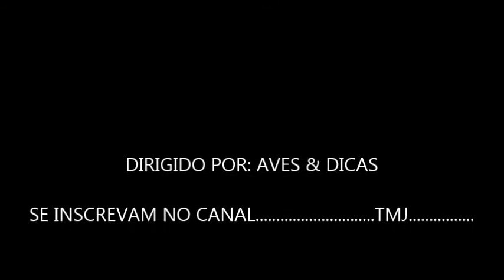CASAL DE AGAPORNIS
LINDO CASAL DE AGAPÓRNIS.